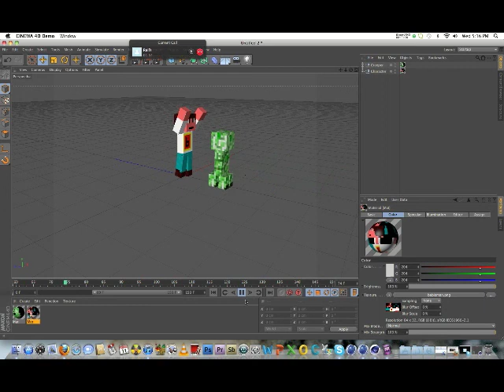2nd Minecraft animation (the end of a creeper)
Minecraft animation